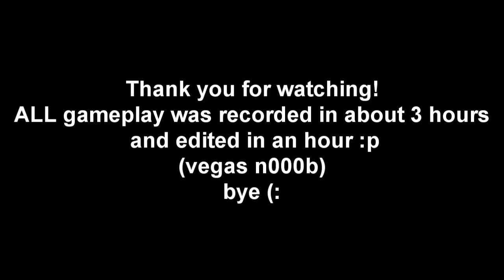Throwback Thursday - Kickin' it Old School #3